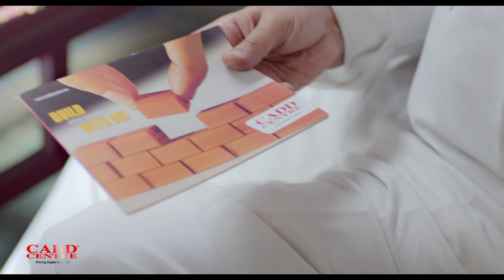CADD Centre - World Class Training World Over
A great career ahead! Boost up your skills with CADD Centre -  A Global Network of Diversified Skill Development Institutes